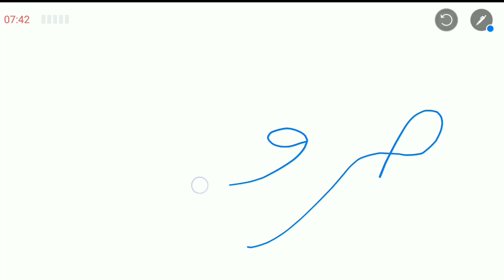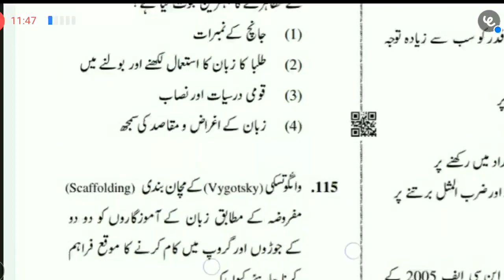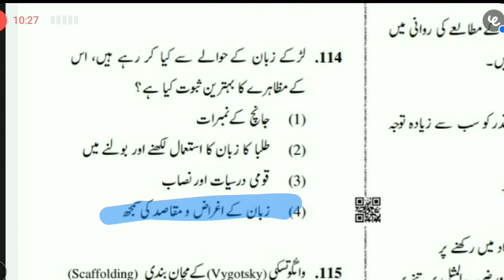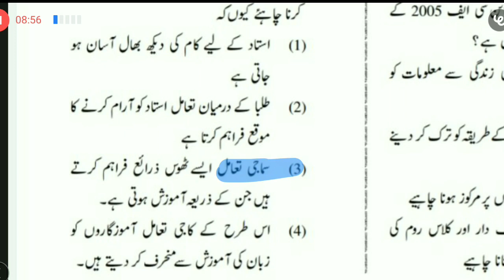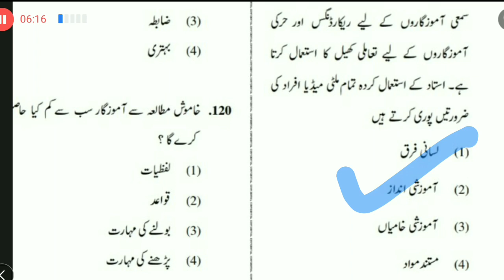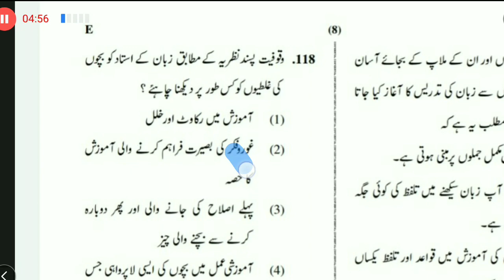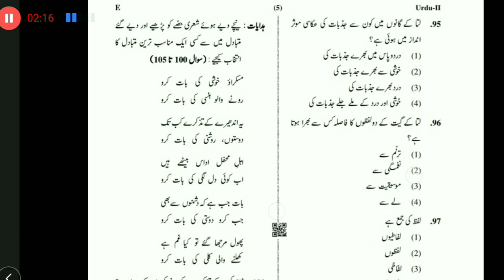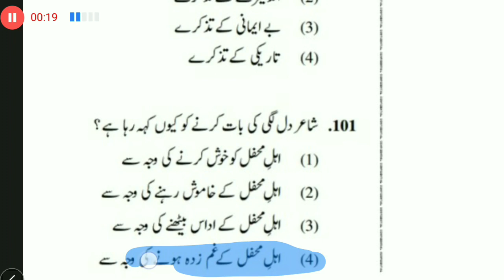CTET 2019 Urdu Paper 2 language 1 Solved Paper | M M Ali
CTET Urdu Pedagogy For CTET 2020

NCF in Urdu